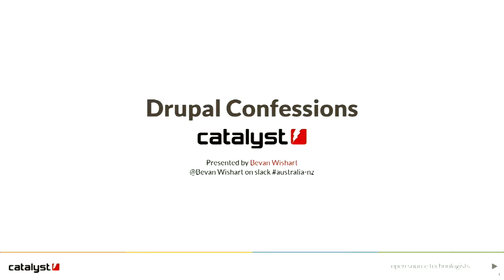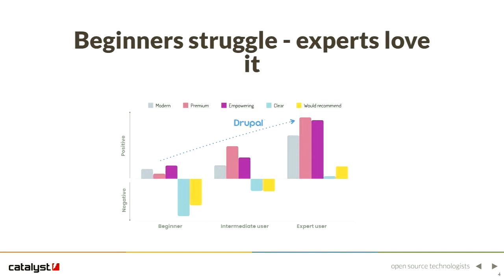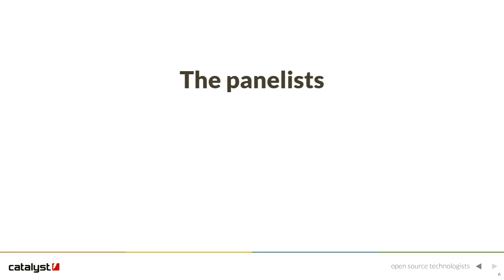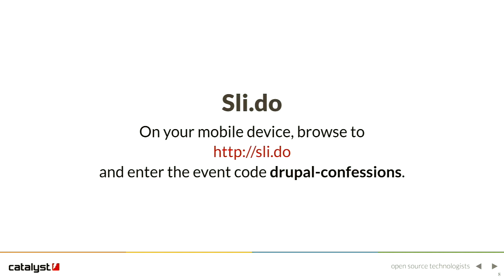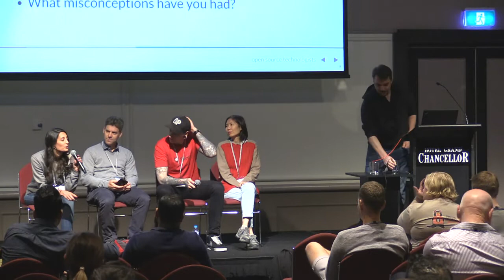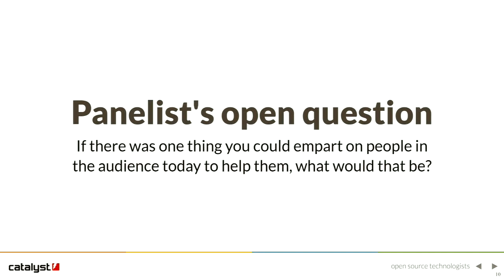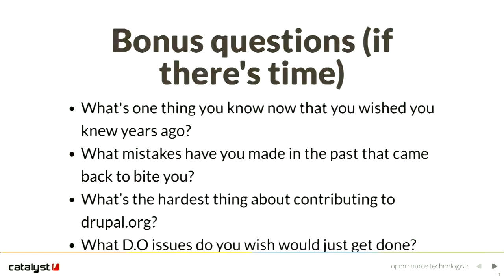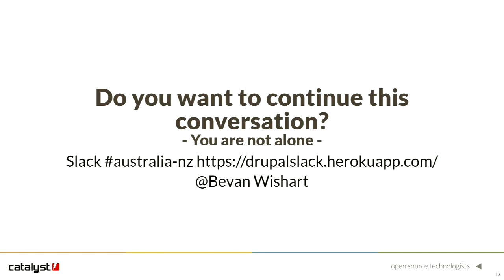"Drupal confessions" - Bevan Wishart (DrupalSouth Hobart 2019)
Bevan Wishart

Proposed session type: panel/open mic
Sessions at Drupal South tend towards the positive and the evangelistic.
I'll be working with Si Hobbs @sime to bring this together.
And there are others in the Aus/NZ community that have expressed interest in such a session.
Newbies can come away from a conference with a sense that drupal is somehow magical, and certain features and modules can be enabled and configured with the click of a button.
Experienced Drupal users know that there are common gotchas. They've made their own mistakes.
There would be great value in a casual session, with an emphasis on casual, where people have the opportunity to express their honest experiences, let their guard down, a great chance for everyone to learn from other people's mistakes, and to give new developers (and even experienced ones) a chance to see that even the most experienced developers make mistakes. And often these are common mistakes.
I'm envisioning this as being suitable as one of the last sessions for the conference, where everyone is ready to start winding down, and relax with a bit of fun, a completion and culmination of the previous events of the conference, prior to the final keynote. A chance for people to chill, enjoy themselves, and feedback some of their successes and their failures too.
I'll bring together some experienced volunteers for the panel chairs, so they can share their stories, and encourage the audience to come up with some examples of their own, and also ask questions that will inevitably come to mind.
A few quotes from slack to highlight this are:
› ""probably one of mine" drupalconfessions"
› I feel like I owe a “sorry” gift basket to every client I’ve given paragraphs to for building a landing page lol
› I’ve learnt the hard way (or my clients have) but recently i feel like i’m
› doing the right amount of stuff with it in the right amount of reuse
› ... drupal is awesome ...
› But.. well at least in my experience.. I can come out of a talk, or reading a blog about new features being elated.
› and then when I go to use it reality sets back in..
› i love this idea! it could be an open mic
› also trying to figure out what is 'the shittiest thing' i've ever done. ahh memories
› you've probably prevented me from doing a lot of the potential 'worst thing'
› it took me several years to accept that some people build sites without HTML filtering
› there are some things in Drupal you only learn the hard way, or from someone else who learnt the hard way
› the first Drupal site I built had a custom theme and module with the same machine name
› I had module hooks in the theme and had no idea that the fact it worked was a miracle
› What about 'why is drush hanging there'.. oh damn, xdebug.

Fri Nov 29 11:15:00 2019 at Huon